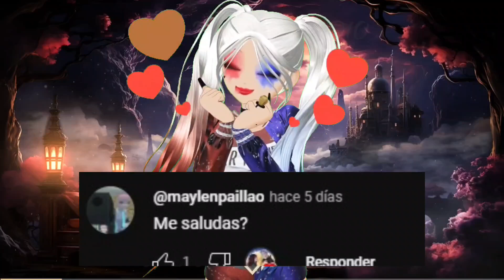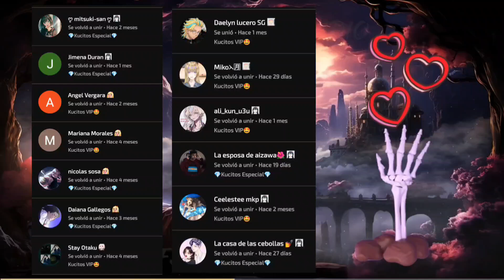Enmu||Halloween Historia fanfic🎃||Hanabi kuzo